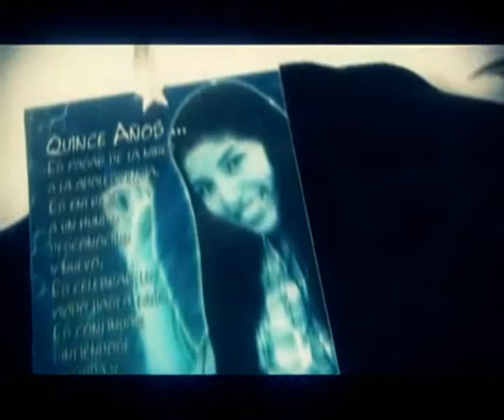DEMO 15 AÑOS.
Estudio de Creacion Audio Visual :Dino Compact Producciones
diseñado para cumplir los sueños de los Artistas
Producimos, Video Clips, Documentales, Spot Publicitarios, Poster
Eventos, Fotografia Digital, Ediciones y Posproducciones,
con la mejor tecnologia del mercado actual
somos la varita magica de convertir su sueño en realidad
todo bajo la produccion del sr. Daniel Vacacela Velasco y la Lcda. Veronica Guamà Vizcaino.